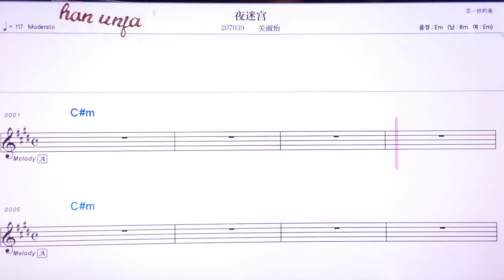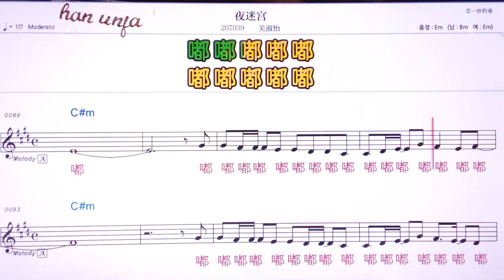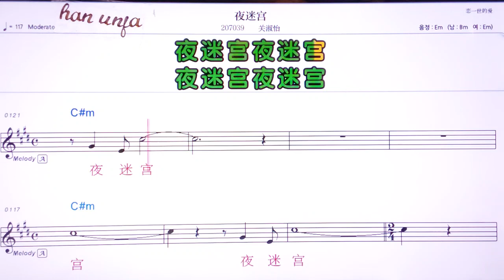💖예미꿍/꾸안쑤이 👍MR,유투브 노래방,가라오케 악보 코드 가사 ,Karaoke,반주